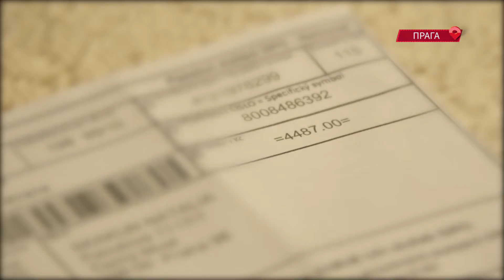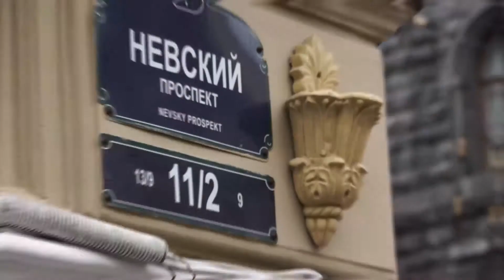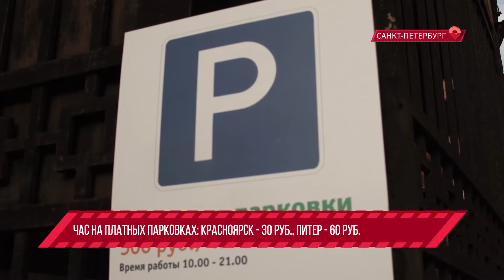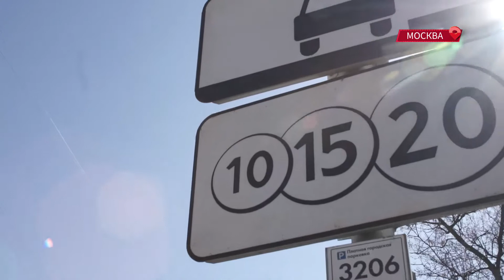«Пора валить?»: все минусы миграции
С какой реальностью сталкиваются экс-красноярцы на новом месте? И на что им приходится закрывать глаза ради новой жизни?